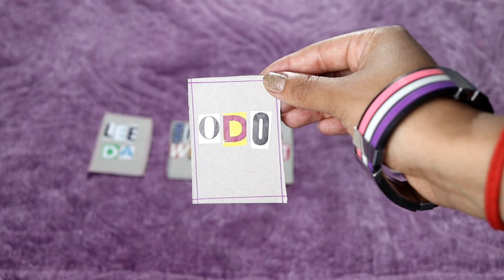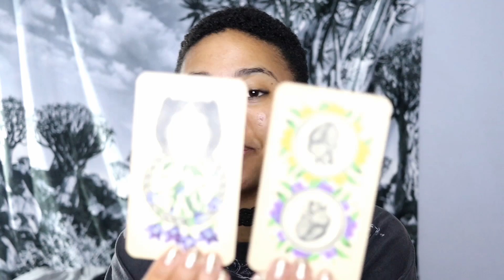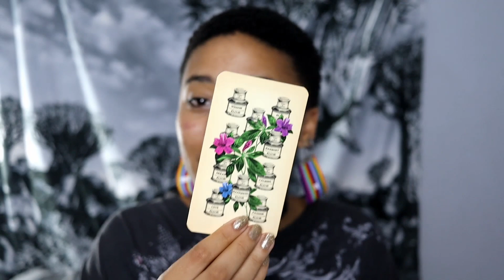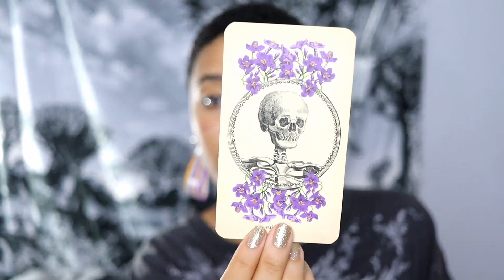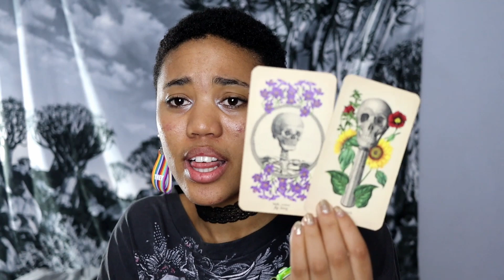Who can't get over you?? 🥺💔 || PICK A CARD READING || TAROT CARTOMANCY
HEY MY JEM-STONES! 💋

So today's video is going to be :
🧿🤫 Who can't get over you?? 🤫🧿

This video will include chanelled messages, pictures, songs as well as the song links below and so much more. I will go into details about who can't get over you, how they feel about you and loads more! 😝😝

This is also a timeless reading 💖🌟. Xx
ily loads  ❤️ ❤️ let me know if the video resonated and other video suggestions ✨✨
__________________________________________X

*updated prices*
Reading includes:
- 2 songs
20-30+ min long
For 30$
Yes or no questions + card reading + song
For 20$
10-15+min long
X

Daily affirmation / Motivational quote :
____________________________________________X